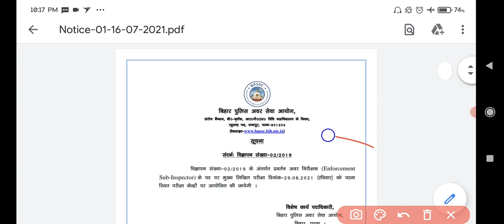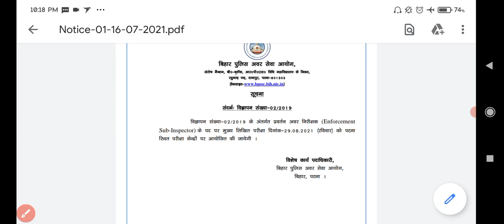Bihar Daroga Enforcement Mains Exam Date Announced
join bihar daroga group